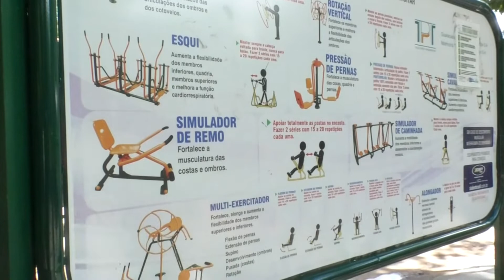TBO NOTÍCIAS - Exercícios podem reduzir ansiedade! - 22/02/2022